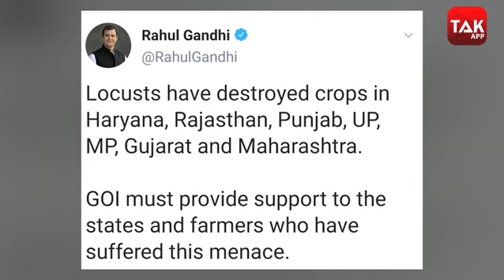राहुल गांधी ने पीएम मोदी के सामने रखी बड़ी मांग ! |MPTAK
टिड्डियों के आतंक से परेशान किसानों के लिए राहुल गांधी ने एक ट्वीट किया है जिसमें उन्होंने लिखा है कि टिड्डियों ने हरियाणा, राजस्थान, पंजाब, यूपी, एमपी, गुजरात और महाराष्ट्र में फसलों को नष्ट कर दिया है...भारत सरकार को उन राज्यों और किसानों को सहायता प्रदान करनी चाहिए जिन्होंने इस संकट को झेला है...